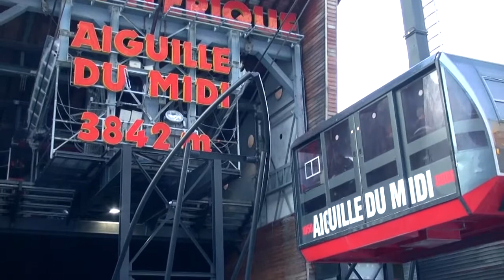Isatis - Recorrido virtual ultra-realista para proyecto inmobiliario en los alpes franceses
Esta visita virtual ultra-realista ha sido realizada por el estudio Babel Pictures usando recursos avanzado como chroma-key y tracking video. El objetivo es mostrar el proyecto inmobiliario en su entorno y enfocar la visita en las actividades alrededor.